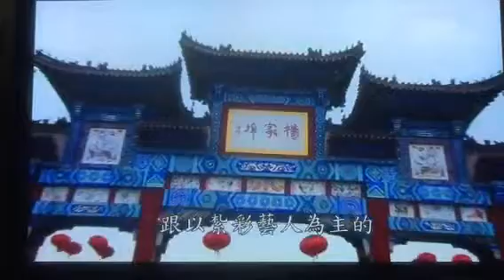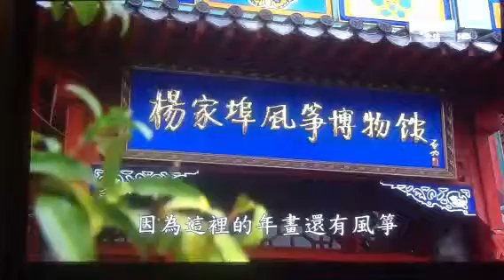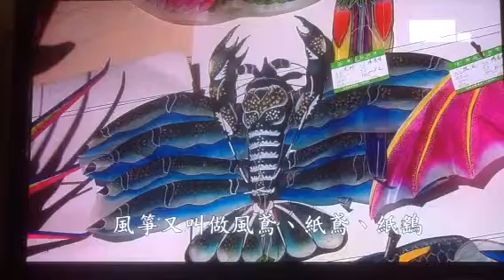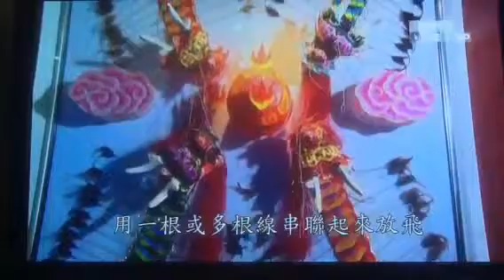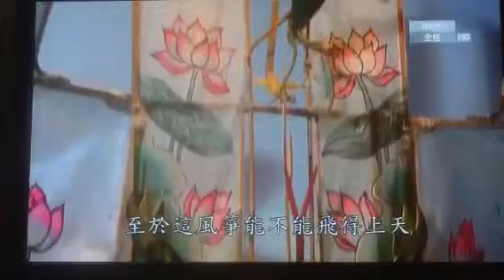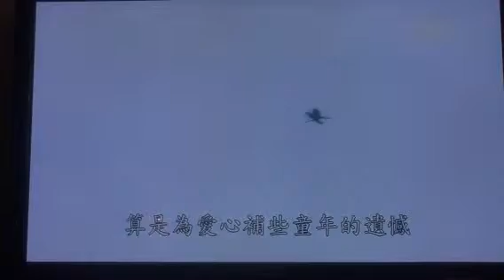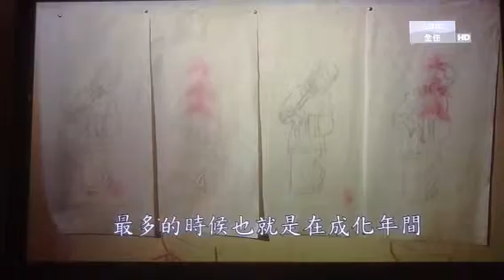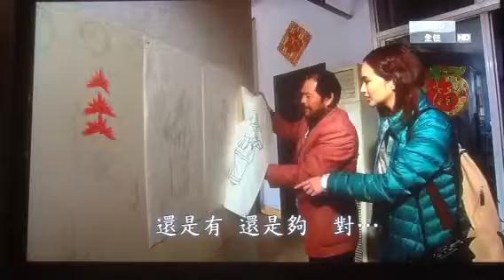The Great China Discovery - 山东 ShanTung Wei Fung Kites flyi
China's rich History,Cultural Heritage,Agriculture,Culinary skills,Historic Buldings and structures, it's People and Developments.